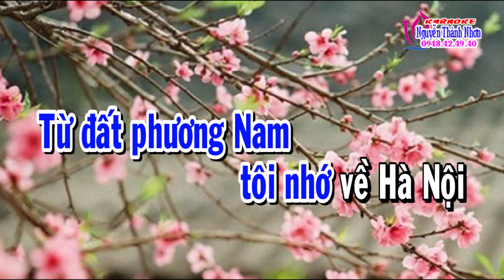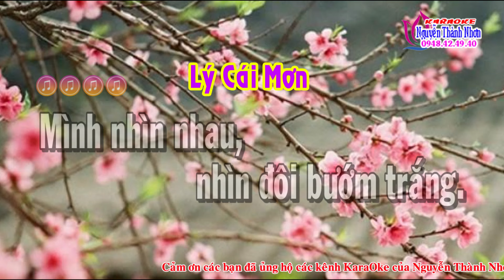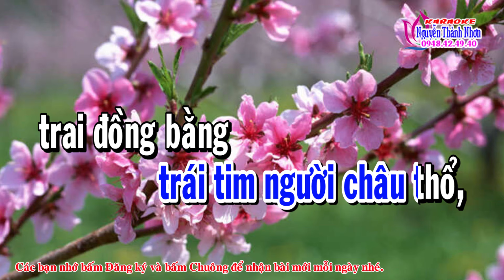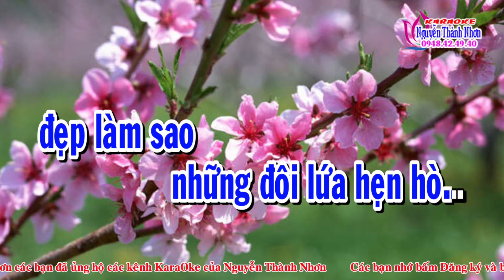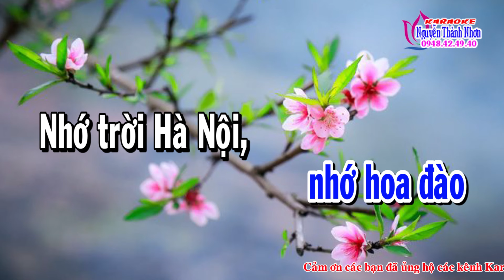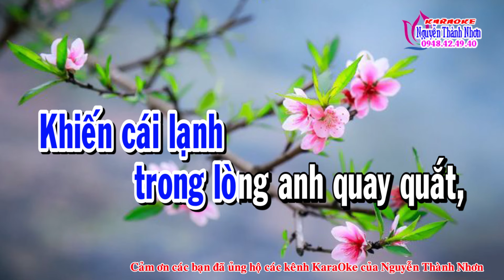Karaoke vọng cổ KÝ ỨC HOA ĐÀO - DÂY KÉP